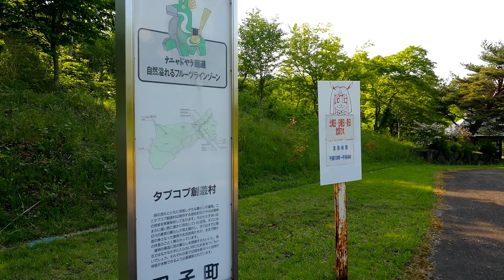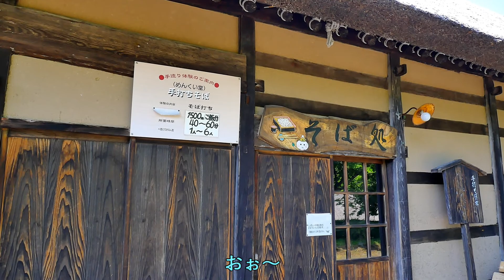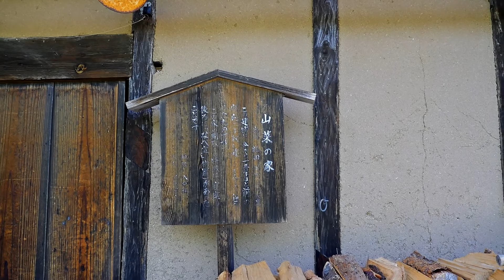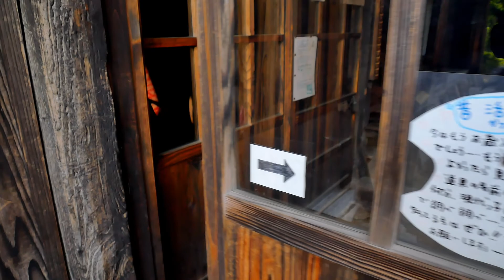【青森県田子町】タプコプ創遊村 不思議な村【昔懐かしい】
青森県田子町(青森県最南の町)にあるタプコプ創遊村に行って来ました。
タプコプ創遊村は田子町の100年ぐらい前の農村生活空間を再現・保存の目的で構築されたものです。

訪れた時期2017年5月

使用カメラ・・・Panasonic　LUMIX　GX8
サムネイル・・・Panasonic　LUMIX　GX8
ジンバル　・・・Beholder EC1
マイク　　・・・ZOOM　H2n　Handy Recorder